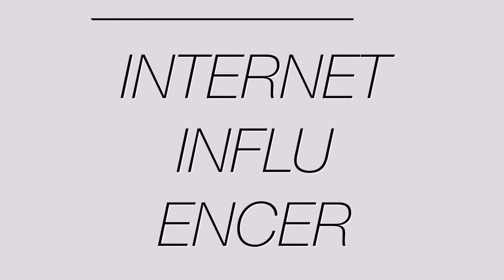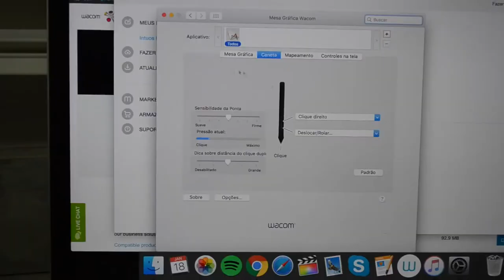UNBOXING INTUOS DRAW WACOM MESA DIGITALIZADORA